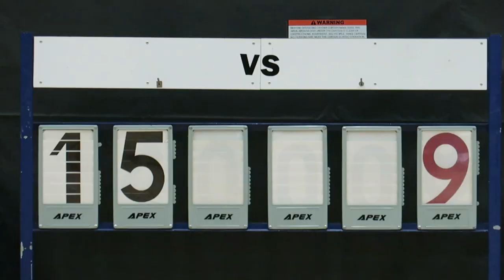郭一葦vs基朗(2018.10.9.元朗學界男子籃球甲組)精華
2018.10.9.元朗體育館 16:00 郭一葦(白) 65 : 24 基朗(黑)